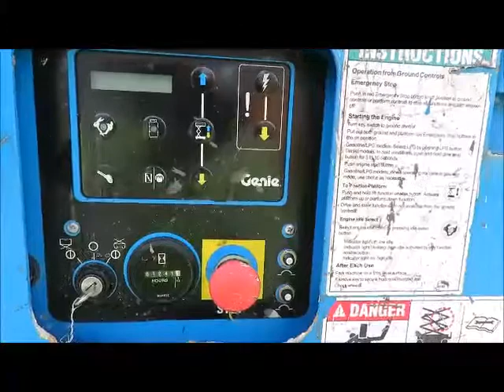Sold! 2011 Genie GS-3369 33' 4x4 32' 8" 4WD Rough Terrain Scissor bidadoo.com